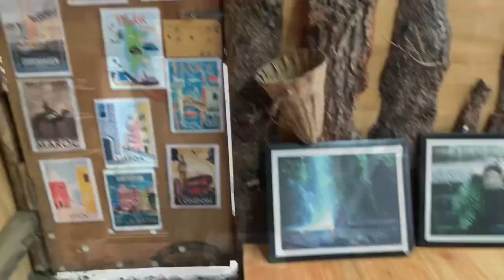Himachal day -2 STAY IN TREE HOUSE AT TANDI HIMACHAL🏡🤩|| SOLO TRAVEL❤️😌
Hello guys, here's my 96th vlog! I hope sabhi ko mera vlog pasand.

Thankw so much for watching my vlog❤🙏
धन्यवाद आप सभी का मुझे सहयोग करने के लिए और इतना प्यार देने के लिए। ❤🙏

My Sister! Please support her🙏🏻❤️